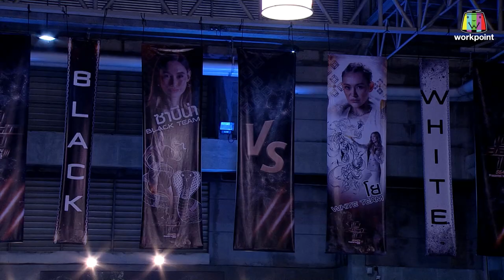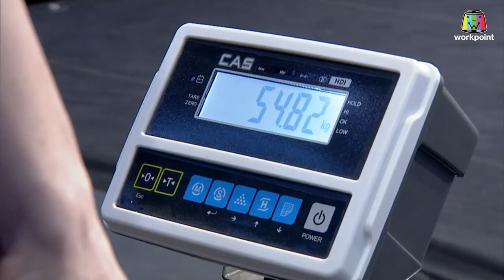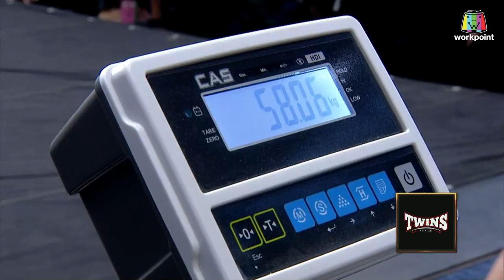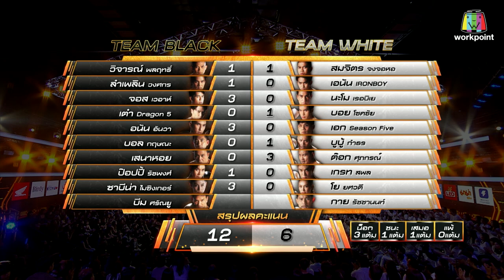10 FIGHT 10 SEASON 3 | ซาบีน่า ไมซิงเกอร์ VS โย ยศวดี | 11 ธ.ค.65 | Full EP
รายการ 10 FIGHT 10 SEASON 3
ทุกวันพุธ เวลา 20.05 ช่อง 23 เวิร์คพอยท์